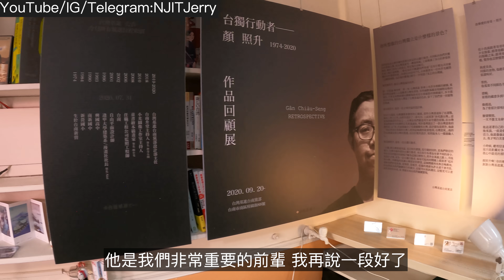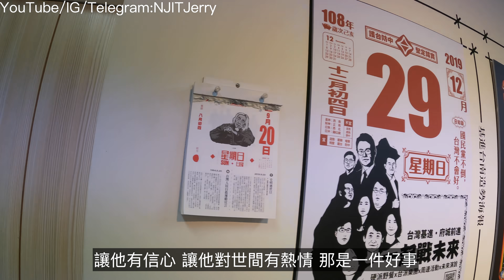2020/09/20 3Q 陳柏惟台南服務處開幕會 @ 台南市南區 陳奕齊 - 新一 李宗霖 反刪Q總部 反罷免 顏照升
台灣基進台南黨部
南區府緯街88號

基進前行！台南升級！
3Q陳柏惟台南服務處開幕茶會 圓滿結束

台南是基進得票率第二高的縣市，舊市區得票率更突破5%，秉持「一人當選，全黨服務」的精神，由黨主席
陳奕齊 - 新一 、台南黨部主委 李宗霖Lí Chong-lîm、立委 3Q 陳柏惟，共同宣布「陳柏惟台南服務處正式開幕」，同時矢言2022台南的地方選舉，

感謝台南市副市長趙卿惠、台南市議長郭信良、立法委員 王定宇、立法委員陳亭妃、立法委員郭國文、立法委員林俊憲 、與眾多市議員、民主前輩們，還有超過三百位台南鄉親朋友一同到場共襄盛舉。

🌱堅定根留台南、繼續踏實前進🌱

台南跟高雄是黨主席陳奕齊最早開始籌組台灣基進的起點，就算一開始沒有黨部，也是四處開會、討論，做組織。慢慢的一步步前進，到後來設立黨部，以及在2018年推出台南市議員候選人，儘管沒有成功進入議會，但台灣基進從未離開台南。

堅定根留台南、繼續踏實前進，這是台灣基進的堅持，奕齊也在今天對台南市民承諾「2022台南的地方選舉，台灣基進絕不缺席！」

🐃傳承台灣牛精神：忍辱負重🐃

牛肉湯是遊客到台南一定會品嘗的美食，但 台灣基進台南黨部所堅持的是「台灣牛精神」：勤奮堅持、忍辱負重，從來不害怕失敗，因為我們相信有一天台灣能成為真正的台灣。

主委李宗霖見證了台灣基進在台南從零開始至今的一切，從2017年的黨部開幕茶會開始，鄉親不到一百人，到今天超過三百位鄉親到場支持，相信就是台灣基進在台南深耕多年的成果。

👊獨立尚未成功！基進仍須努力！👊

台南，是柏惟開啟「九局下半」巡迴演講的起點，經過兩年的時間，繞了台灣一圈，打贏了一場艱困的選戰，台灣也漸漸的脫離九局下半，但是「獨立尚未成功，基進仍須努力！」，所以台灣基進在全台遍地開花，秉持「一人當選，全黨服務」的精神，如今再度回到台南這個民主聖地，有基進的存在一定可以順利讓台南升級。

Song: Vinsmoker - I Know (feat. Anthony Meyer)